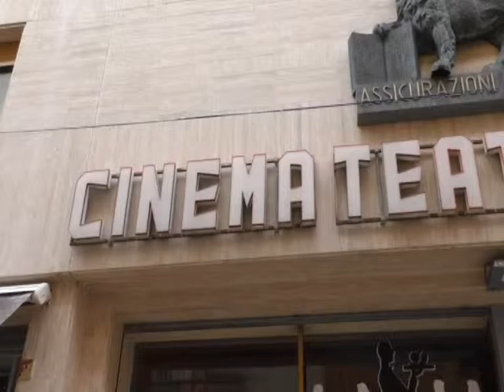Chiude il San Marco, c'è il "presidio culturale"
Una mobilitazione contro l'impoverimento sociale e culturale della città, che passa anche attraverso le serrande abbassate nei luoghi fisici come il cinema teatro San Marco. Nel fine settimana, tre associazioni hanno organizzato un presidio culturale per provare a invertire la tendenza.